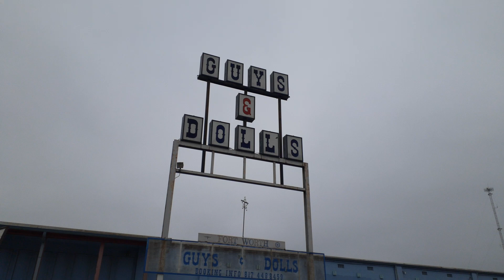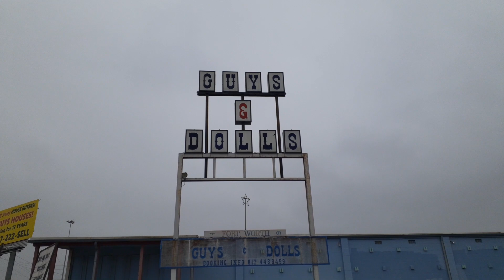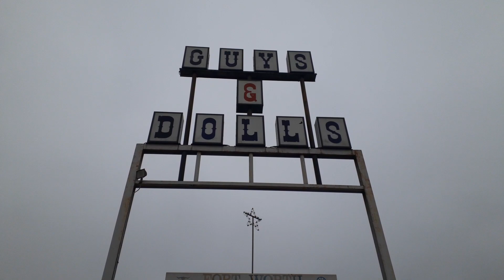El Fort Worth GUYS & DOLLS Lugar Historica para los Hispanos en los 60s 70s y 80s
guys & dolls de Fort Worth Texas